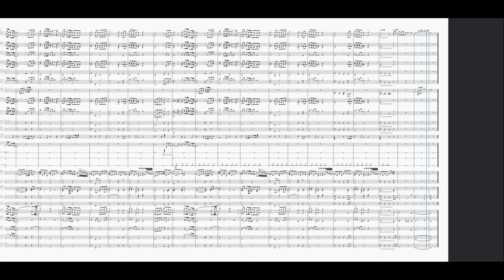Cantico di Anna (S. MArtinez - L. Leone) - orchestra sinfonica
Adattamento orchestrale classico di «Cantico di Anna», di S. Martinez - L. Leone, realizzato con MuseScore 4.3.2 e MuseSounds, mix finale con Logic 11.